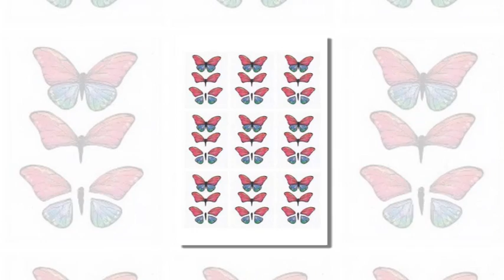3D Butterflies Set 05 Craft Download from icangetionline.com